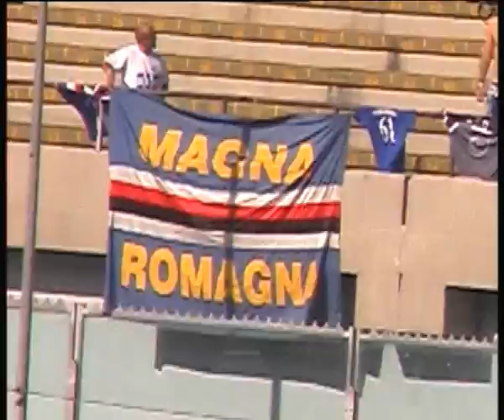Nocerina Sampdoria 4-2 La Nocerina demolisce la Sampdoria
Arriva con un roboante 4-2 la prima vittoria in casa della Nocerina.
Demolita la Sampdoria che cede sotto i colpi di Di Maio Castaldo (rigore) Catania (rigore) e Del Prete